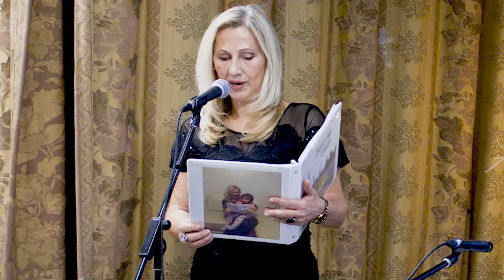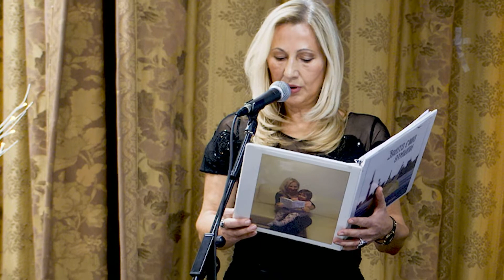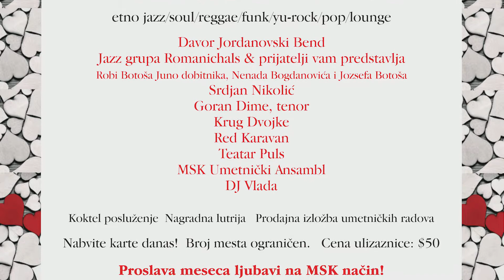4. Sezona 21. Epizoda - Gordana Petković Laković: Zašto smo otišli - 1. deo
Promocija najnovije knjige Zašto smo otišli od Gordane Petković Laković. Prvi deo.

Промоција најновије књиге Зашто смо отишли од Гордане Петковић Лаковић. Први део.